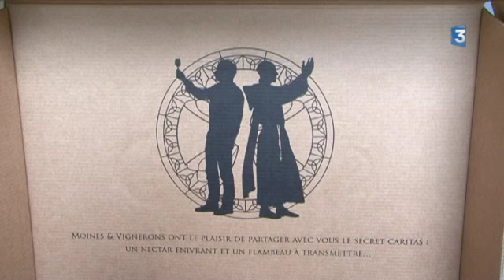SERIE VENDANGES NUMERO 2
On reprend la direction du Barroux c'est dans le Vaucluse.
Depuis 1309 des vignobles y sont plantés. Et depuis quelques années des moines bénédictins se sont installés et se sont remis à cultiver la vigne. Leur vin connait une grande notoriété et du coup ils ont décidé d'entrainer avec eux les autres vignerons du coin pour créer un vin de